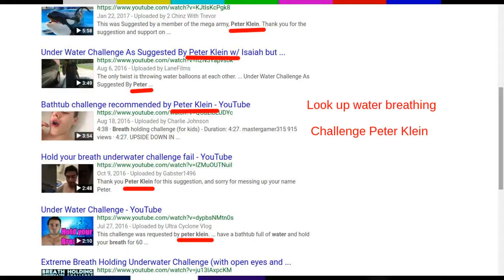Breathing Under Water Challenge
Suggested by Peter Klein